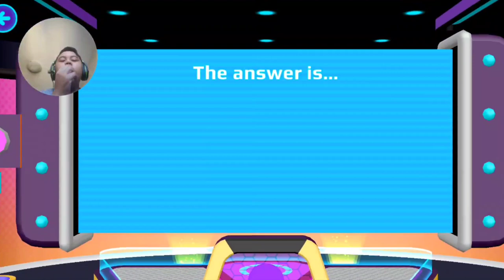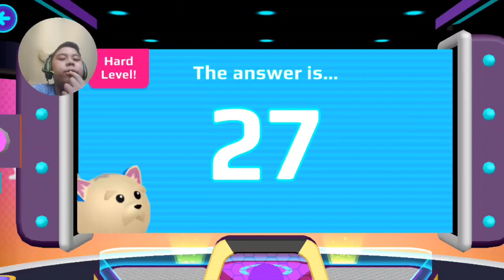👫 PK XD HAS A NEW UPDATE GUYS. | (EURIIAMMIEL)